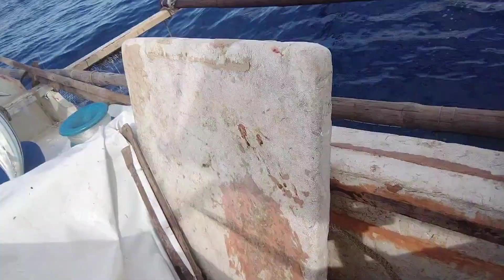Sunod sunod ang Huli Nadaanan ang kawan ng Gulyasan o skipjack